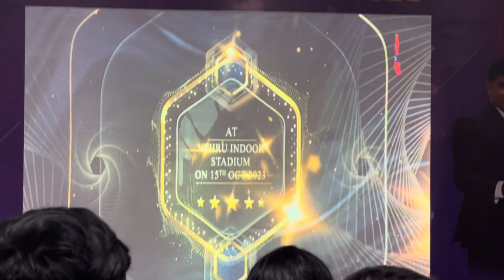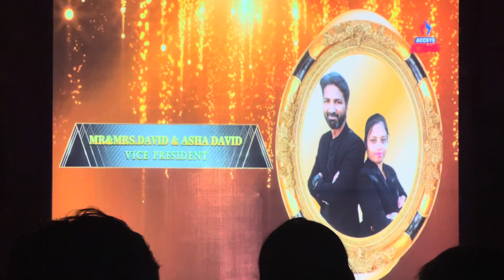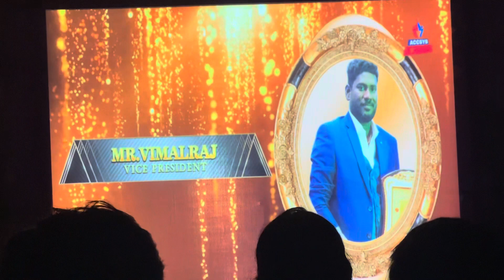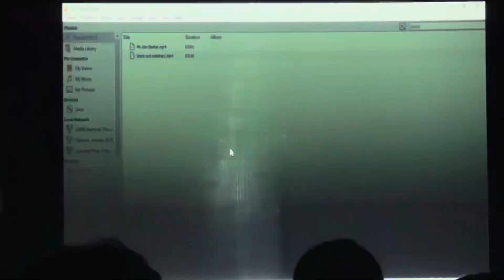Accsysindia | OCT - 15,2023 | ICON CED’s MEET 2023 | 5TH YEAR ANNIVERSARY CELEBRATION WITH 10000 MEM